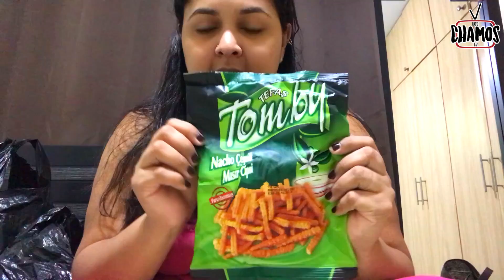CONOCIENDO ZONA LIBRE DE COLON EN PANAMA + EL PRECIO DE LA PASTA DE DIENTES + FUCKENCIO ENFERMO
Hoy me vine a conocer Colon, sus tiendas y sus precios. Me toco irme a mi sola porque Ronald se quedo cuidando a Fuckencio Jose. ¡Acompañame!

Si deseas ayudarnos a mejorar el canal, cualquier contribución es bien recibida y estaremos eternamente agradecidos 🙏🏽

CÁMARA: iPhone 7 plus & GoPro Session
EDITOR: Final Cut Pro & IMovie

***ABSTENERSE A DEJAR MALOS COMENTARIOS***